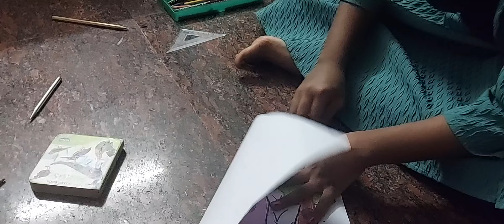Drawing competition at home Home Sweet Home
Home Sweet Home